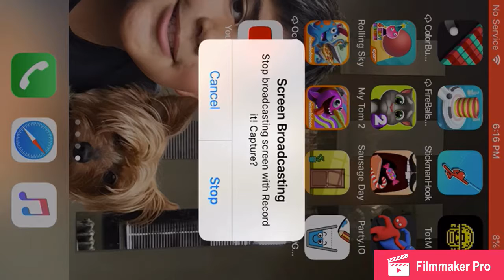Demon 51 part 2 is coming out in Friday